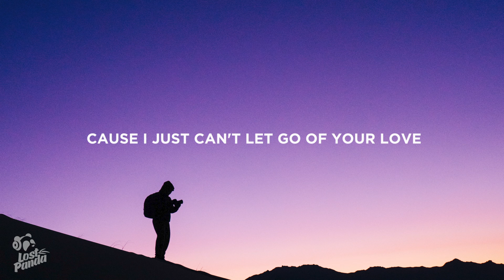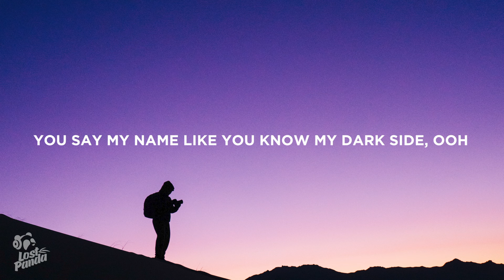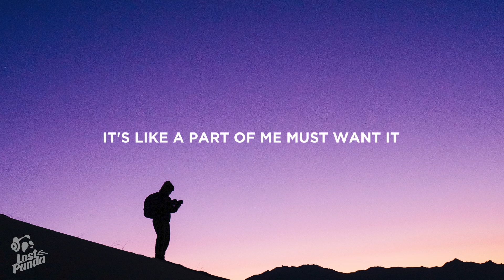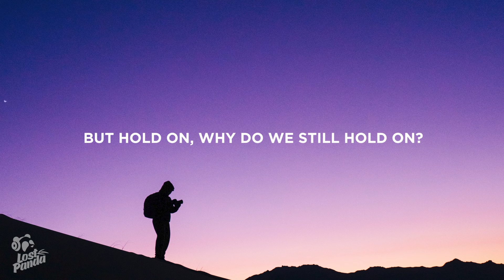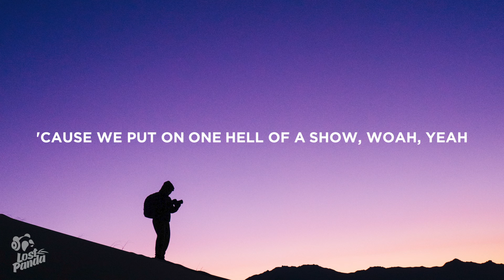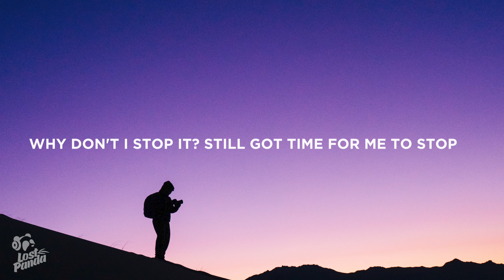Ellie Goulding - Slow Grenade (Lyrics) Feat. Lauv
“Ellie Goulding - Slow Grenade Feat. Lauv” Lyrics / Lyric Video by Lost Panda

Lostpandamusic.com/socials

“Ellie Goulding - Slow Grenade Feat. Lauv” Lyrics
[Verse 1: Ellie Goulding]
Help me, my God, this got messy
Least I got the best seat
'Cause we put on one hell of a show
Waiting, I just keep on waiting
For the final curtain
'Cause I just can't let go of your love

Ooh
You say my name like you know my dark side, ooh
Can't beat the taste of the tears that I'll cry, ooh

Slow grenade is blowing up
My mistakes, so why don't I
Why don't I stop it?
Still got time for me to stop it
It's like a part of me must want it
That's why I'm not running from it
Can't escape this blowing up
In my face, so why can't I
Why can't I stop it?
It's like a part of me must love it

[Verse 2: Lauv with Ellie Goulding]
Crazy, late nights in the city
Drink until you hate me
Then say that I should just let you go (Just let you go)
But hold on, why do we still hold on?
Think that we should move on
But we're too scared of being alone (Being alone)

[Pre-Chorus: Ellie Goulding & Lauv, Lauv]
Ooh
You say my name like you know my dark side, ooh (Oh)

[Post-Chorus: Ellie Goulding & Lauv]
Ah-ooh, ah-ooh

[Bridge: Ellie Goulding & Lauv]
Woah, yeah

[Chorus: Ellie Goulding & Lauv, Ellie Goulding]
Oh, slow grenade is blowing up
Can't escape this blowing up (Ooh)
Why can't I stop it? (Hey)
Still got time for me to stop it (Hey)
That's why I'm not running from it (Oh)

[Post-Chorus: Ellie Goulding & Lauv, Ellie Goulding]
Ah-ooh, ah-ooh (Oh)

📷 Wallpaper: Gabe Hobbs

👩‍💻 Share “Ellie Goulding - Slow Grenade Feat. Lauv” Lyrics with your friends!